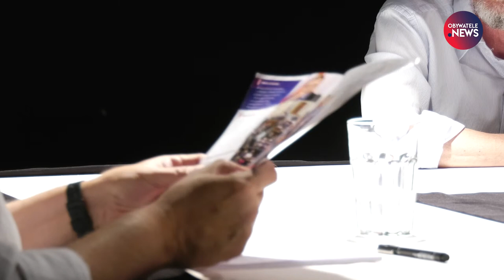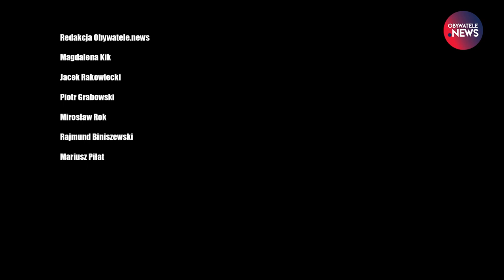Kanciasty Stół - odcinek 9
Kolejny odcinek Kanciastego Stołu, poprowadzony przez Jacka Rakowieckiego, w którym udział wzięli - Piotr Kusznieruk (Lewica, SLD), Krzysztof Liedel (Lewica) oraz Paweł Kasprzak (Obywatele RP).
Rozmowa o rozpoczęciu kampanii wyborczej przed wyborami do Parlamentu, programach i zmianach na listach wyborczych.
Projekt Obywatele.news to niezależny portal informacyjny dostarczający wiadomości dt. praw człowieka, prawa, kultury oraz polityki.

Obserwuj nas!